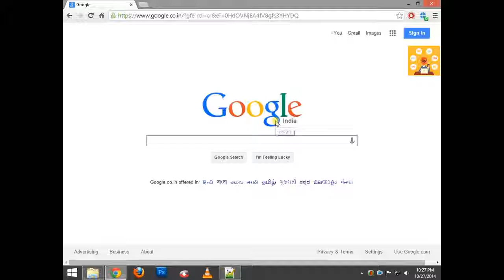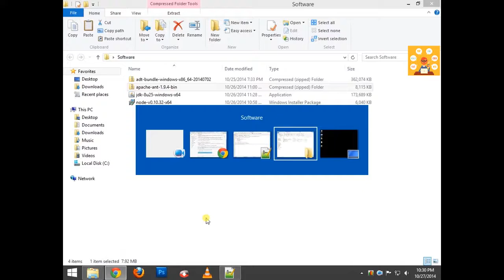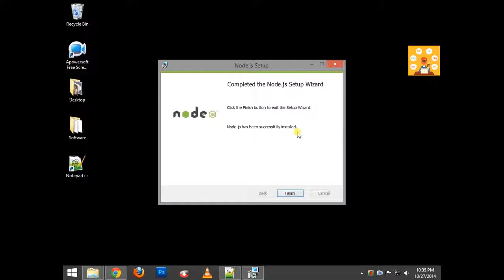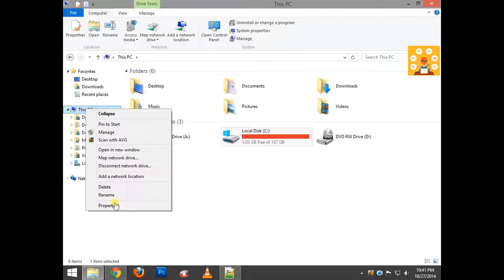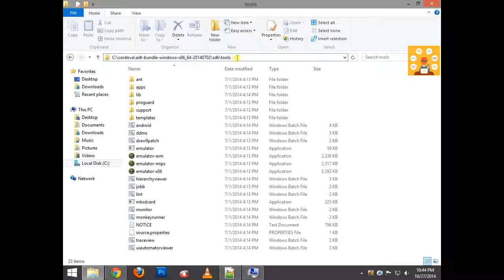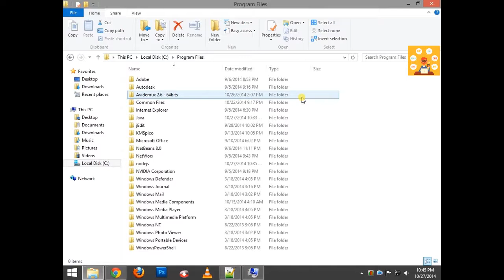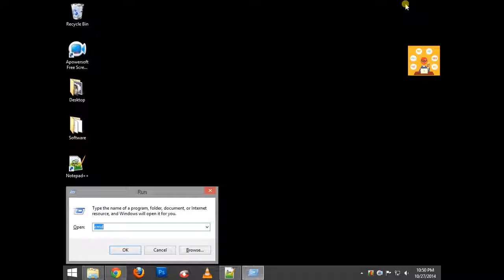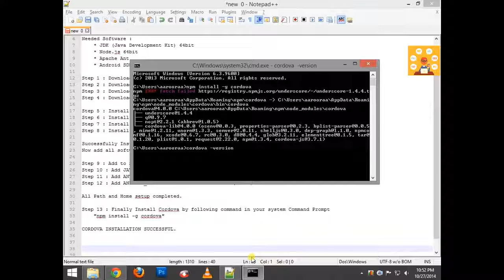2 -- 1-- installation cordova partie 1 (installation cordova)